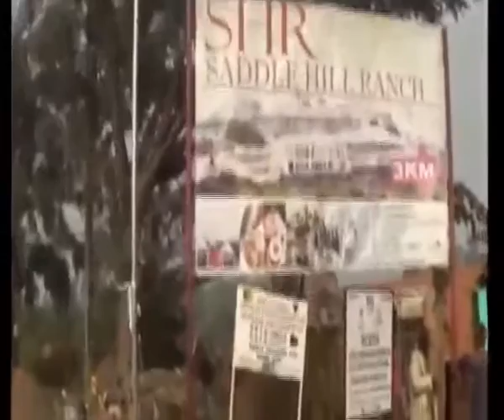NA FOR BAFUT WE DI GO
Fon Abumbi II of Bafut during the inauguration of street lights using solar energy in the agyati market.